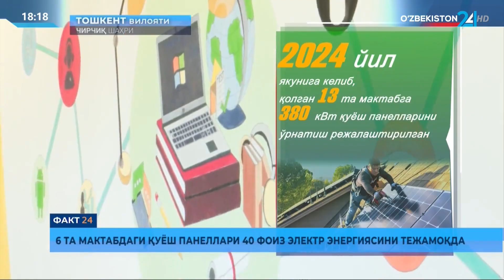6 та мактабдаги қуёш панеллари 40 фоиз электр энергиясини тежамоқда